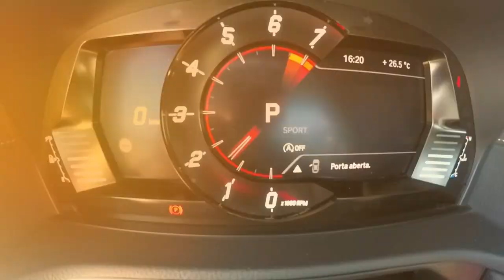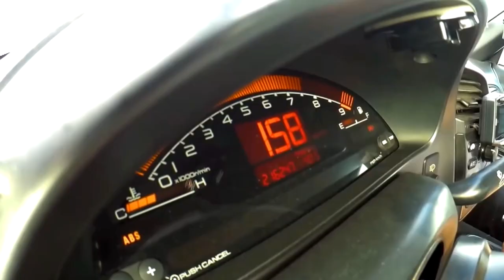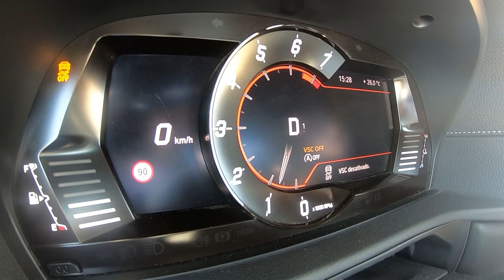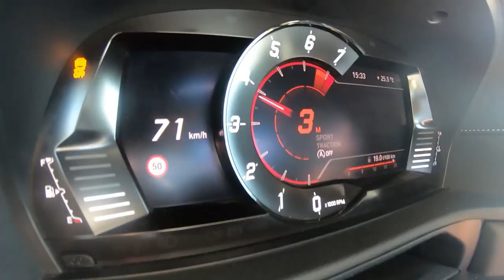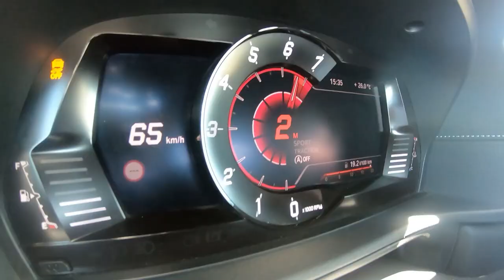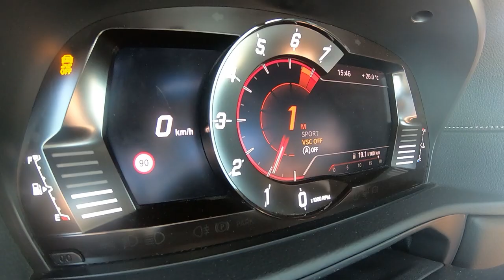TOYOTA SUPRA 2020 è um Verdadeiro SUPRA ou um Falso SUPRA ??